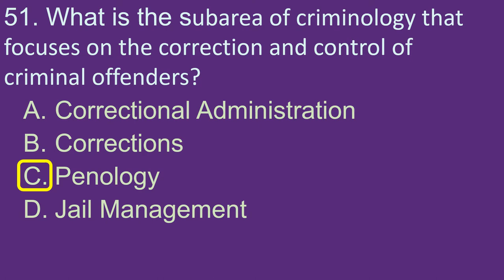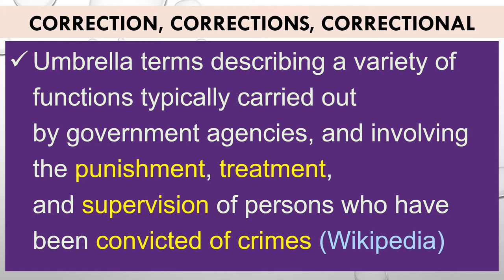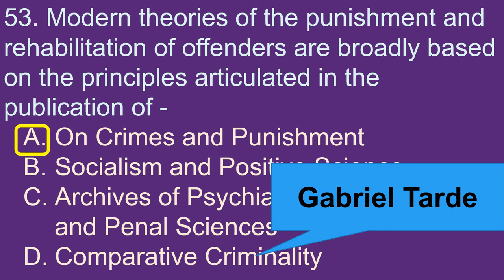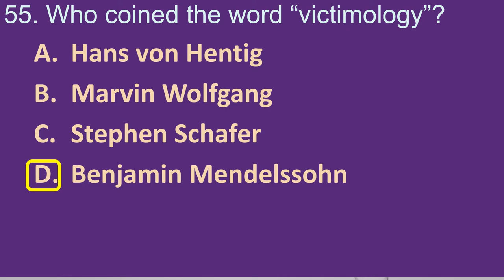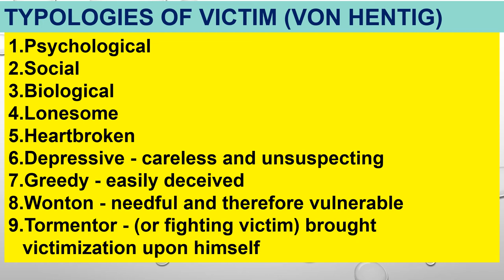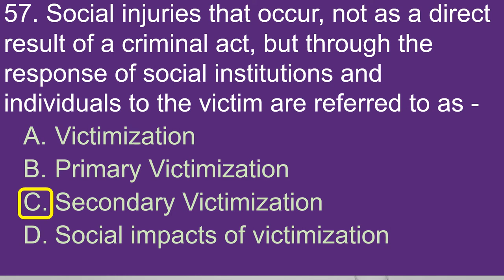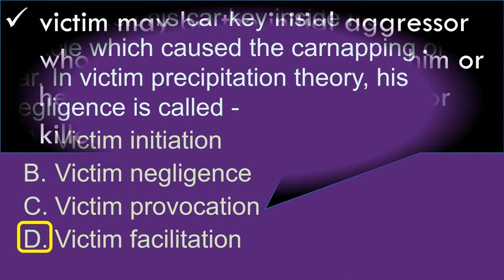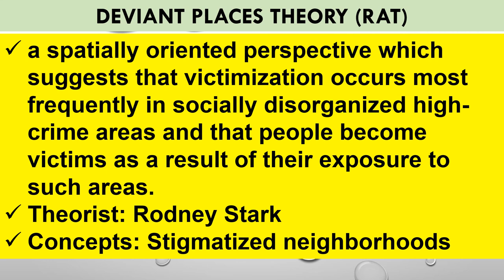Chapter 6 Lecture in Introduction to Criminoloy